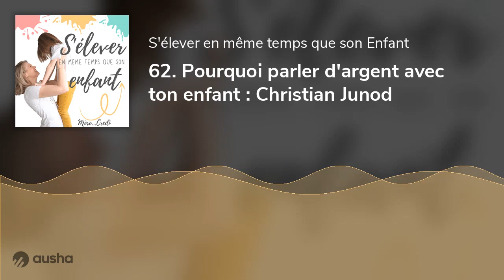62. Pourquoi parler d'argent avec ton enfant : Christian Junod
Inscris-toi à la formation “S’élever en même temps que son enfant” ➡️

Dans cet épisode, j’accueille Christian Junod, auteur, conférencier et coach, expert dans la relation à … l’argent ! Je t’entends déjà me dire “c’est pas un peu tôt pour parler d’argent à mon enfant?” Je t’explique !
J’ai remarqué que beaucoup de croyances liées à l’argent sont en réalité transmises au sein de la famille. En tant qu’adulte et parent, l’argent fait partie de notre quotidien. Transmettre la valeur de l’argent est important pour bon nombre d’entre nous, mais bien souvent, elle est accompagnée de tabous, de non-dits.. De quoi embrouiller nos enfants !

👓 Changement de regard :

À travers l’expertise de Christian, je souhaite te proposer une autre manière de présenter l’argent à ton enfant, sans pour autant le “charger” avec ta vision d’adulte.

🎙 Episodes recommandés :

• Episode #9 - Les enfant élevés dans la Bienveillance respectent moins les règles que les autres

🔗 Liens mentionnés dans l’épisode :

• Son livre “Ce que l’argent dit de vous” :

⭐ Si tu as aimé cet épisode, s’il t’a été utile, je t’invite à le partager, à en parler autour de toi. Ou si le cœur t’en dit de me laisser une note de 5 étoiles sur ApplePodcast (ou m'envoyer un message privé mail ou sur Instagram si ta plateforme d’écoute ne te le permet pas) !

🧭 La Boussole des émotions : le guide pour accompagner ton enfant au retour au Calme avec des outils CONCRETS et SIMPLES
🙋‍♀️Tu désires me poser ta question pour que j'y réponde lors d'un épisode "Café Papote"? C'est ici !